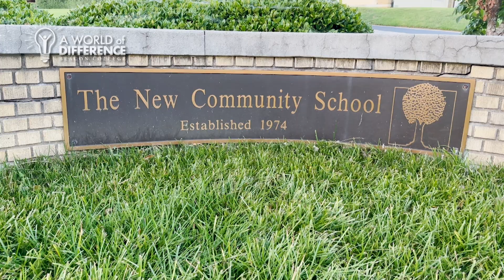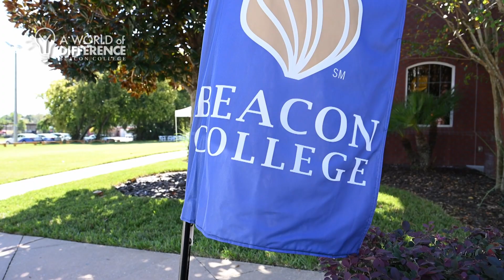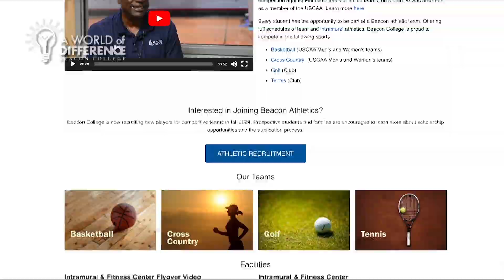"A World of Difference: Embracing Neurodiversity" | In The Schools Segment | S4E4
On this episode, we visit a Virginia school for dyslexic learners and a Florida college for students with learning and attention issues whose students strive as vigorously on the soccer field or basketball court as they do in the classroom.